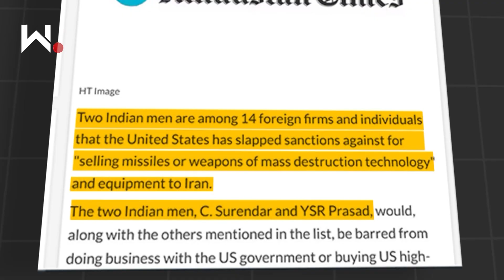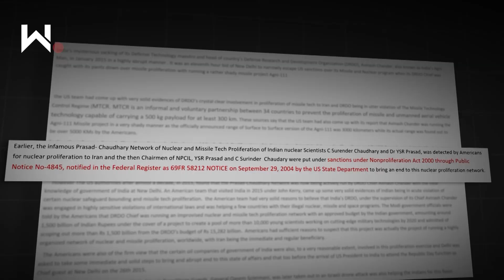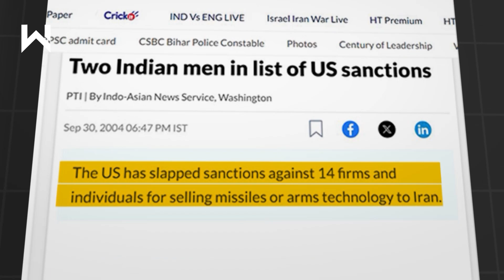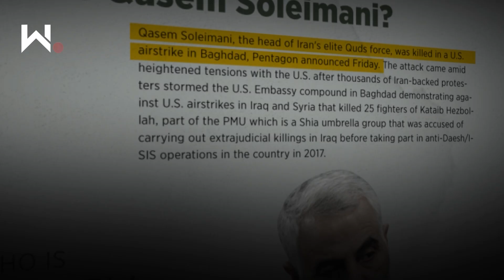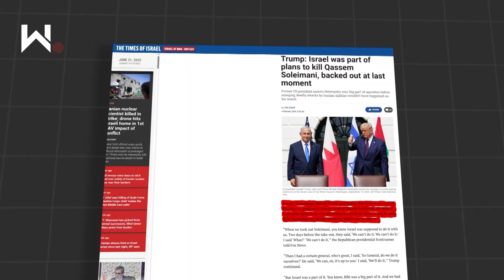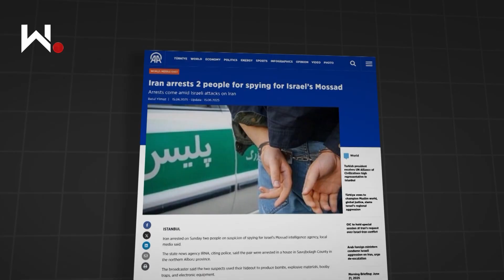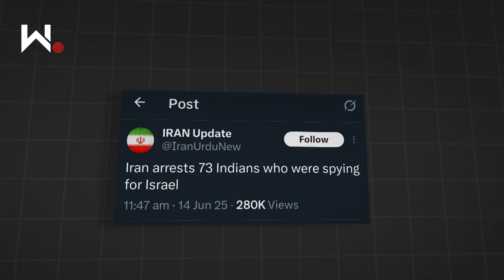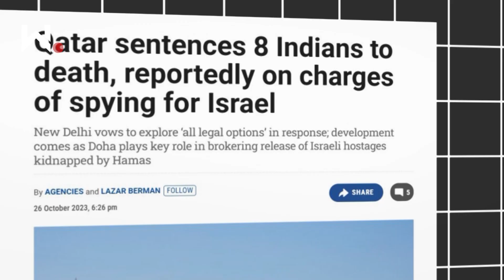How Did Iran Get Nuclear Technology? Explained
Who Gave Nukes To Iran ?